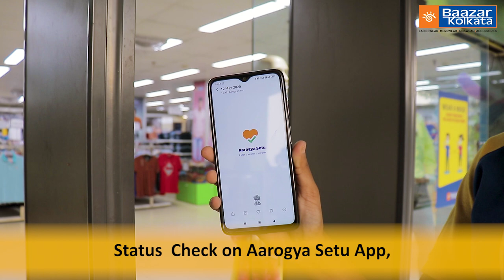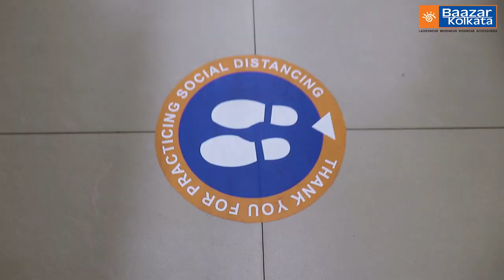Baazar Kolkata | We are back like we never left !! | Baazar Kolkata is prepared for safe shopping.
Fashion is now unlocked at BAAZAR KOLKATA and we are following various regulations to ensure your safety. Right from the moment you step into our store to the moment you check out. Watch our video to know more ! 😊 🙏🏻